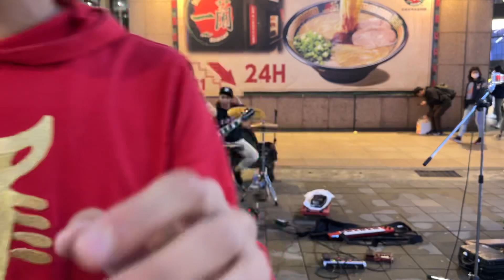One Day - One Piece - The Rootless _ LIVE without bass band busk in Taiwan 20231202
We’ve started this all new band this summer
Named Nowshowblue
Now Galioz

Vocalist : pekkon
Guitarist : Zasuka

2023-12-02_ Taipei City Xiangti Avenue Plaza